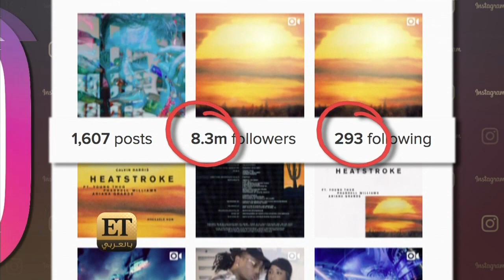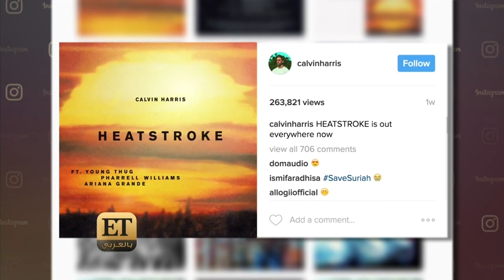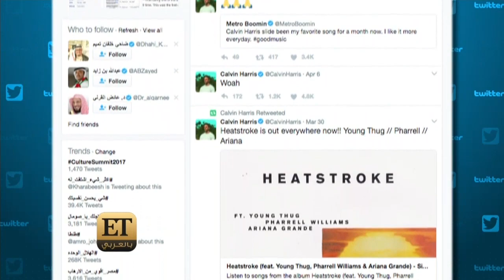ET بالعربي – Star Track – Calvin Harris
شاهد الحلقات الكاملة من هنا